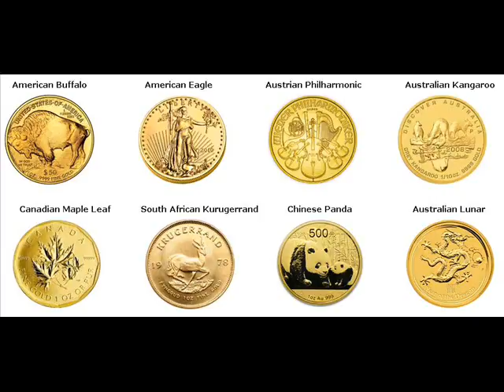Gold Bars For Sale Auburntown Cannon County Tennessee